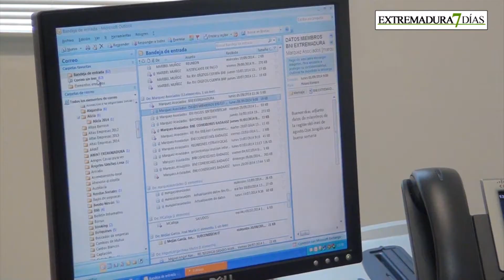BNI UNA GRAN OPORTUNIDAD PARA GENERAR NEGOCIO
Alfonso Azcona director provincial de Ibermutuamur y director consultor de Badajoz Conexiones, cuenta a Extremadura7dias, todo lo que hay que saber sobre BNI.